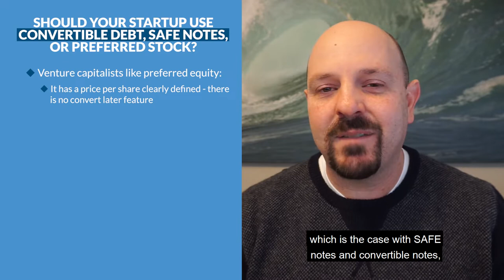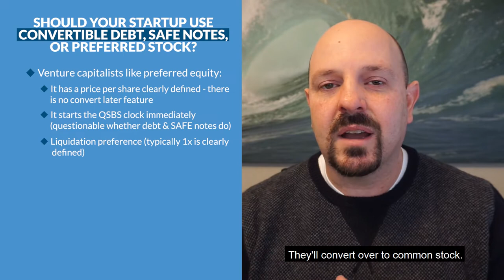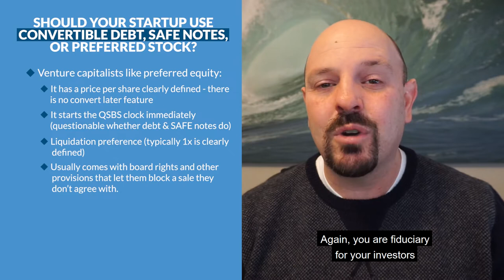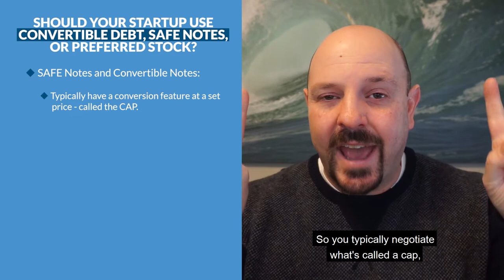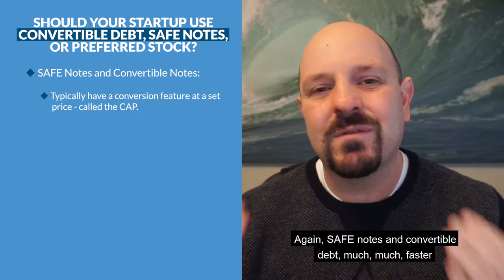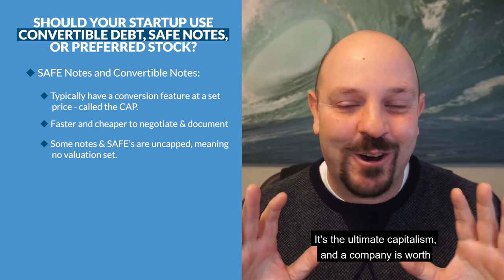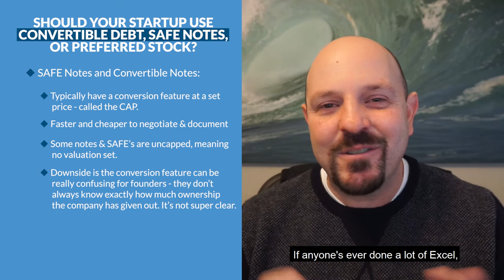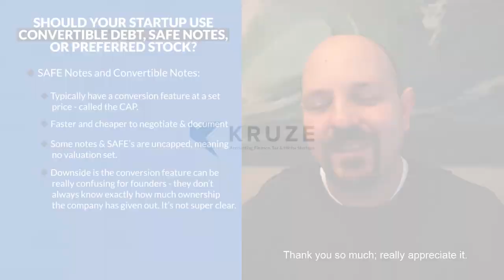Should your startup use a convertible note, SAFE, or preferred stock?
Need help with your startup’s bookkeeping, finance, or taxes? Visit Kruze to see if our team can help you!

The basic trade off you're making when you raise money as a founder is you're giving someone ownership in your company via a lot of expensive legal paperwork and you're getting cash in the door, right? And so, picking the security that you're giving the investors, whether that's the preferred stock, the SAFE note, the convertible debt, is actually important. You want to be thoughtful about this and make a good decision. So I've done videos explaining what convertible debt is, what SAFE notes are, what preferred equity is or are, so check those videos out. But I'm going to give you the CliffNotes reasons why certain parties actually like different types of securities. So for preferred equity, that is a favorite of venture capitalists.

And so, the price per share in preferred equity is defined. You know you're paying a dollar a share, and when you add up all the shares in the company, you times that by a dollar and that's the valuation of the company, right? Very, very clear. There's no conversion feature to be had later, which is the case with SAFE notes and convertible notes, which I'll talk about in a second. It's plain as day what you're paying and what the valuation of the company is at the time of the deal. It also starts the QSBS clock immediately. QSBS is frankly a tax shelter or a way of mitigating your capital gains taxes down the line if the startup qualifies. And I think there's like kind of five main qualifications. I've done that in another video, you can check that out, but QSBS can save up to $10 million, or I think it's 15X; don't quote me on that, of whatever the investors' base is, shelter that from capital gains taxes.

But guess what? The IRS hasn't clarified whether that actually works or not. So we're all going to find out in a couple of years, because SAFE notes have been popular for awhile, whether the IRS actually recognizes that as the date of the clock starting. So that'll be a fun little surprise and I'll definitely do videos on that whenever they come out with a ruling. But next up, the reason why investors like preferred stock is there's a liquidation preference, typically 1X, but very clearly defined. And that means that they get their money back, their invested capital back, before the common stock starts to participate.

Now, preferred equity can always be converted into common later on. And that's what happens when a company does an IPO. The night before the IPO when it starts trading on the NASDAQ or New York Stock Exchange, all the investors typically will convert over, assuming it makes sense economically for them.

The only big material difference is that convertible debt is redeemable, typically kind of like every 20, 24 months, sometimes even 36 months. SAFE notes are not really typically redeemable.

And that works for the founders because they got the capital they needed at the time where they probably didn't have a lot to show for it. So the cap is kind of a proxy for valuation. This is all finalized later when another round, typically a preferred round comes in and there's a clear valuation. The cap is probably the most important term in a SAFE note and convertible debt. Again, SAFE notes and convertible debt, much, much, faster and cheaper to negotiate. They're usually like a two or three page document. A preferred document can be significantly longer, 20, 30 pages, something like that.

This happens quite a bit. The round might start at a $10 million cap. Some other investors put their money at 15, and then someone late puts money at 25. It's hard to keep all those dilution events in sync in your head, and it's also kind of hard to frankly model it out. There are tools like cap table management software that can help you model it. But even those are a little tricky when there's multiple notes or SAFE notes, convertible debt interacting with each other because it's kind of like a circular calculation. If anyone's ever done a lot of Excel, circular calculations can be a little maddening. So SAFE notes, convertible debt are not perfect.

There's some downsides with them too. Generally, I recommend early stage companies do the SAFE or converts because they're cheap, they're fast and easy. You can kind of get them done quickly. But if you're raising a material amount of money, like a lot of money, I would always go for a preferred round. It's just easier to get it documented correctly.